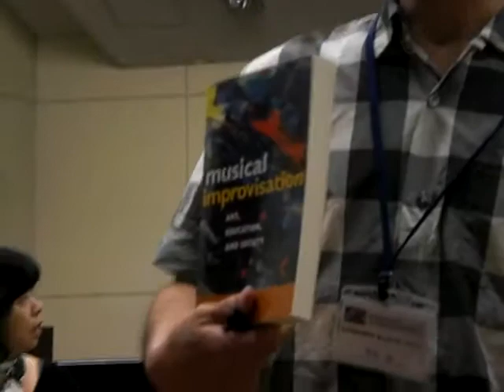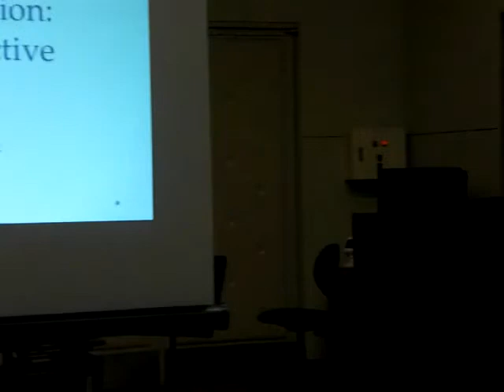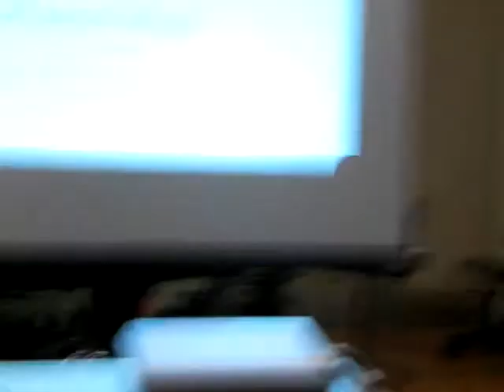2012annualmeeting Solis#01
2011第4回日本音楽即興学会大会、「音楽即興研究の現状」：ガブリエル・ソリス
The Japanese Association for the Study of Musical IMprovisation
JASMIM2012 lecture Gabriel Solis
Training the Interactive Musical Mind